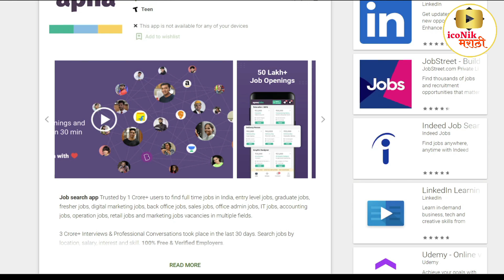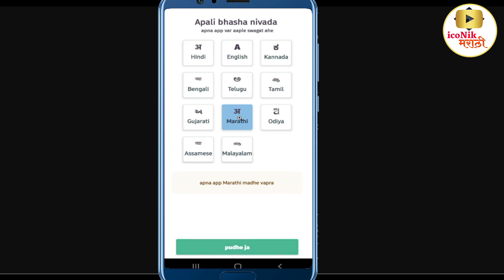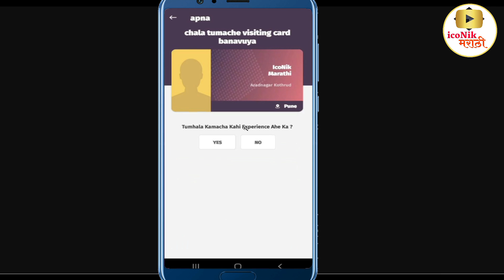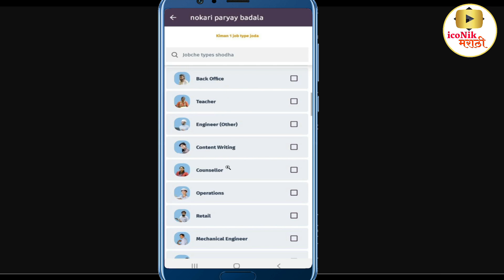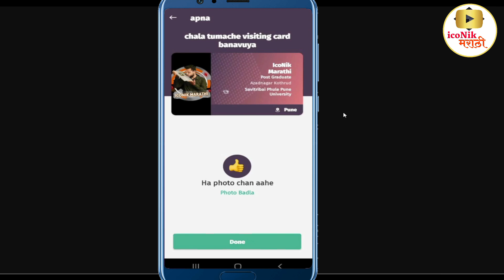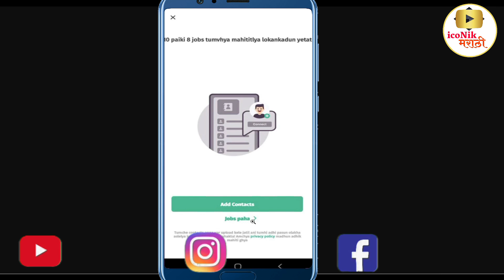तुमच्या घराजवळ जॉब्स 🎯Full Time/Part Time | Work From Home Jobs | apna jobs near me | Job in Marathi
सुवर्णसंधी😍फ्री डिमॅट अकाऊंटओपन करा सोबत
१० हजारांचे कोर्सेस व मार्गदर्शन पुर्ण पणे मोफत 👇👇

Hi Friends with the help of this video you can find jobs near you. detail process shown in video, how to find jobs, skill/unskill all type of jobs. find Full Time/Part Time | Work From Home Job for yourself.